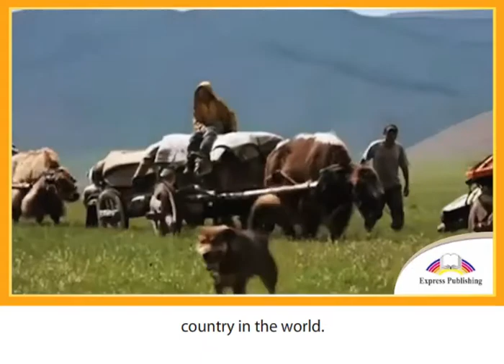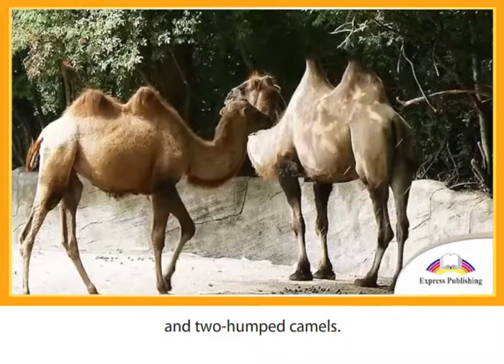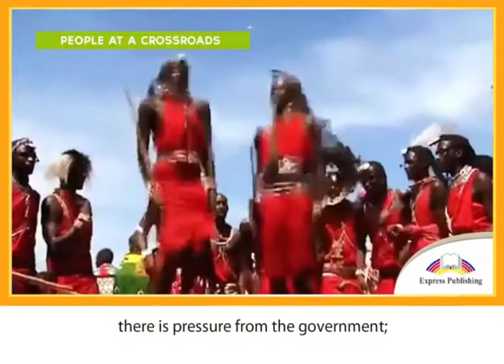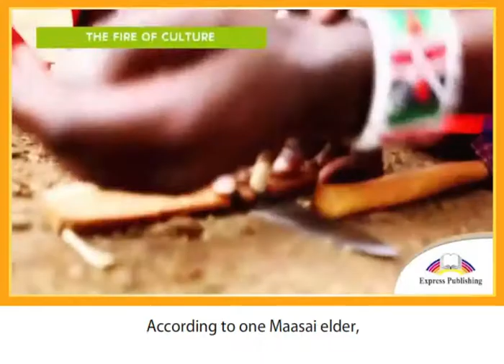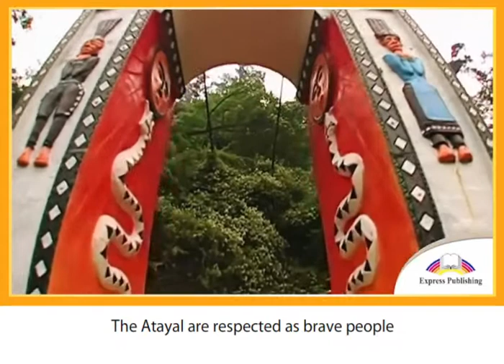Aspect 10 Module 8 Different ways of living